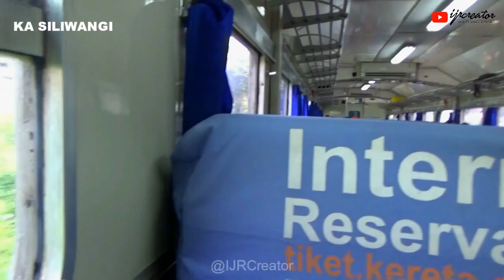TAK SENGAJA KETEMU DENGAN KUJR di STASIUN CIREUNGHAS Momen Luar Biasa Lur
KA KUJR dalam rangka perjlanan dinas dari MRI ke Stasiun Ciranjang semoga saja kedatangan KUJR adalah awal persiapan perjalanan KA semakin diperluas